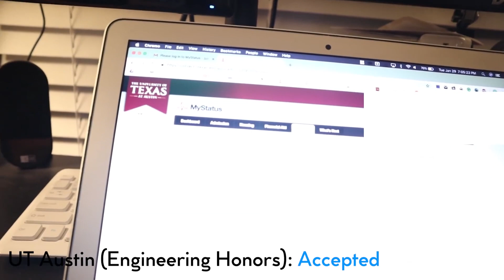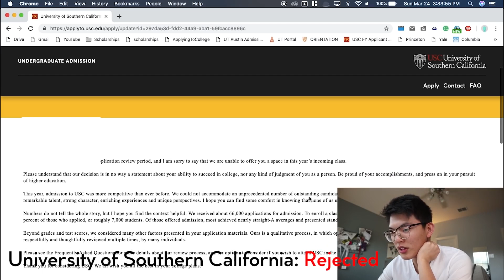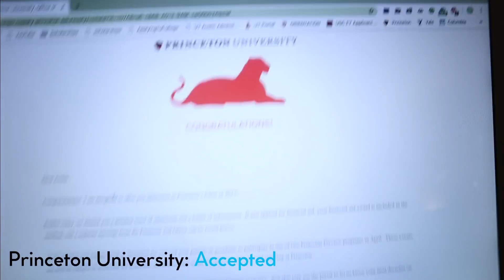Students post college acceptances — and rejections — for all to see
High schoolers like Justin Chae and Nina Wang participated in the trend of documenting themselves as they learned which colleges they were accepted to.